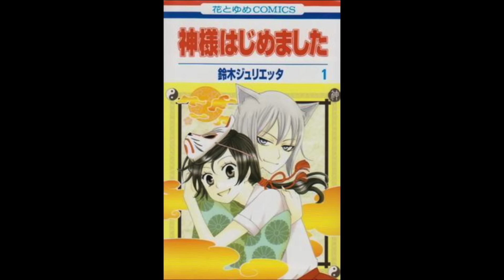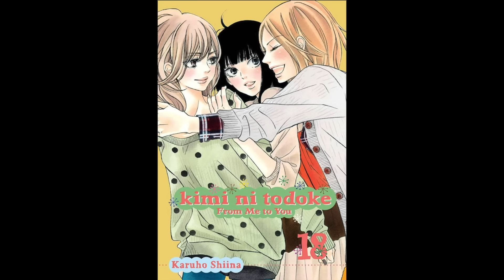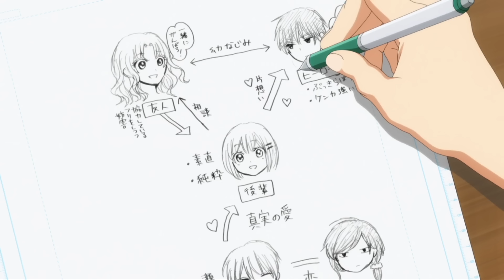Shoujo Girls: Then and Now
A look back at some of the iconic shoujo heroines of the 2000s and how they've influenced the current trends.